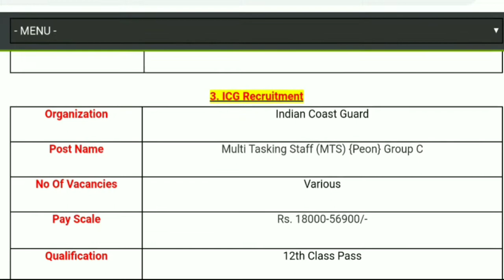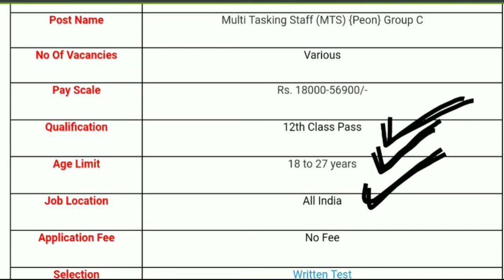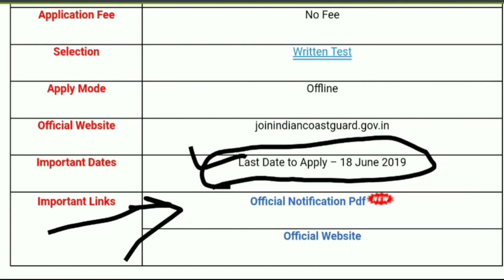Indian coast guard recruitment various posts, Indian coast guard recruitment MTS posts, icg recruits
Indian coast guard recruitment various posts,
 Indian coast gaurd recruitment MTS posts,
 Indian coast guard PEON recruits 2019
Indian coast gaurd recruitment process 2019
Indian coast guard recruitment offline form 2019
MTS icg Recruitment syllabus 2019
Mts coast gaurd recruitment offline form 2019
Peon recruitment offline apply form 2019
Indian coast guard MTS posts recruitment 2019

Joinindiancoastguard.gov.in